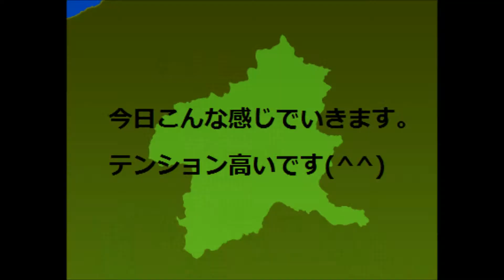【ゆるキャラグランプリ2014】ぐんまちゃん！！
とうとうぐんまちゃんがゆるキャラグランプリ獲得！！
ゆるキャラグランプリ2014